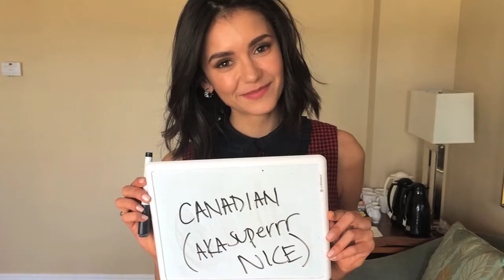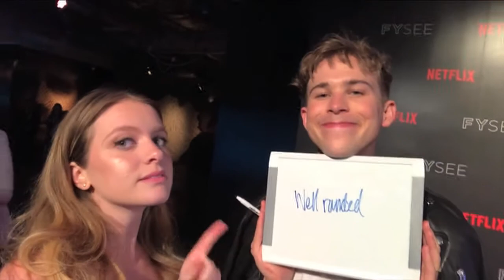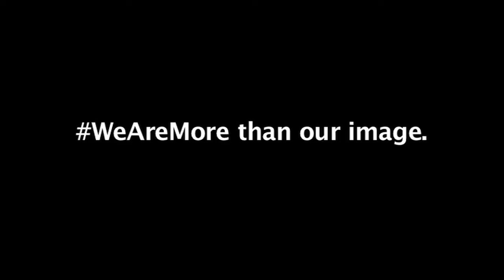'13 Reasons' Star Tommy Dorfman Is "More Than Just Gay"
Stripping Down Celebs is now Talk To Me -- follow at @talktometaylor, talktometaylor.com. See you there! **

'13 Reason Why' star Tommy Dorfman embraces the fact that being gay is part of him, but not all of him, while taking on my initiative WeAreMore.